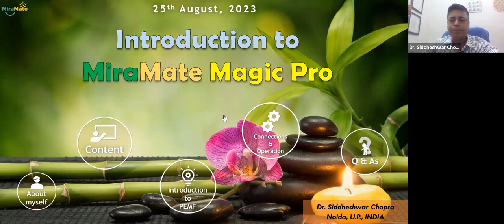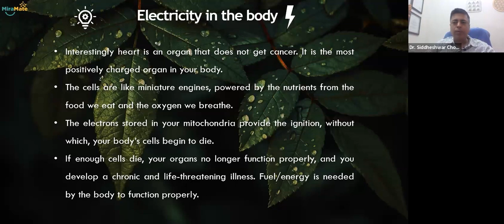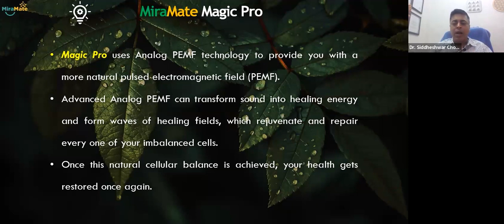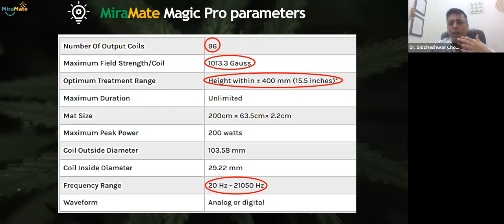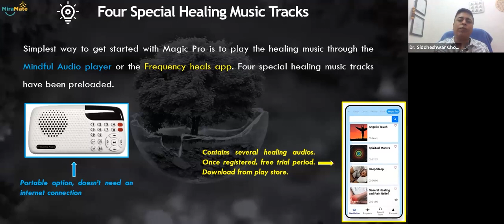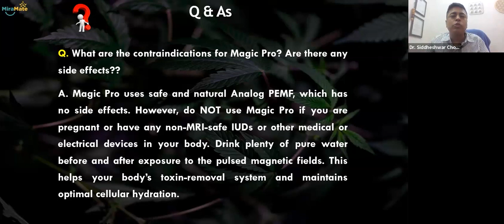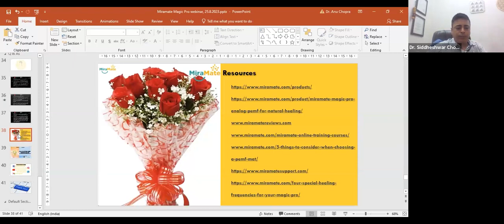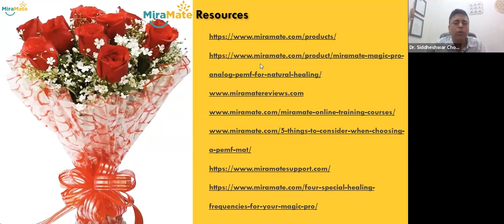Online Course Replay for Magic Pro - Hosted by Dr. Siddheshwar Chopra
In this webinar, Dr. Siddheshwar Chopra discussed the following points:
➢ Current research status of PEMF
➢ Electricity in the body
➢ Introduction to PEMF
➢ Introduction to MiraMate Magic Pro
➢ Operational details of Magic Pro
    -Demonstration video
    -Four special healing tracks and how to run these.
➢ Q&As

Dr. Siddheshwar Chopra has taught Physics at the university level for ten years and published 25 papers (Computational nanoscience) in reputable international journals. Dr. Chopra offers in-person and remote/distant frequency therapy sessions from his clinic.

Pulsed Electromagnetic Field Therapy, better known as PEMF, is a safe and natural way to literally recharge your body so it can travel the path to better health.

PEMF targets your body at a cellular level to stimulate cell metabolism and improve your health. Numerous disorders, diseases, and injuries benefit from PEMF treatments. And there are none of the harmful side effects commonly associated with prescription drugs and medical procedures.

PEMF is a completely safe and natural form of treatment, proven in countless scientific studies to provide astonishing results. Everyone, everywhere, can benefit from PEMF. Even animals.

PEMF works like magic.

MiraMate PEMF products are carefully crafted by a dedicated team of experienced experts and specialists using cutting-edge technology. Every MiraMate product has been engineered to be astonishingly effective and surprisingly affordable.